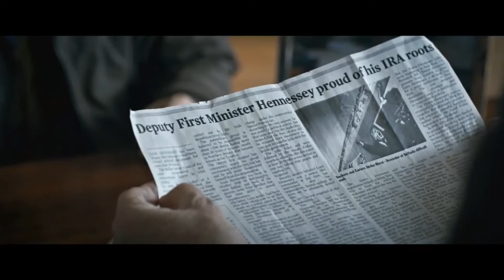The Foreigner Review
Dennis & Nate review the new Jackie Chan movie, The Foreigner. What did you think of the dramatic take from the martial arts star?

Got a movie suggestion? Hit us up on Twitter or Instagram @theCinemaBuffs

Hosts: Nate Fischer & Dennis Stack
Logos by Tom Ryan-Stout